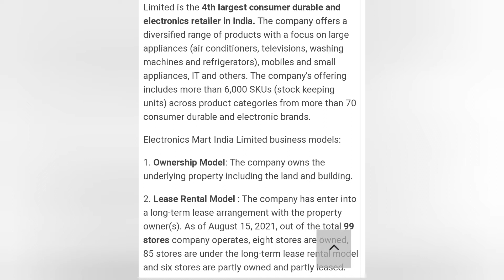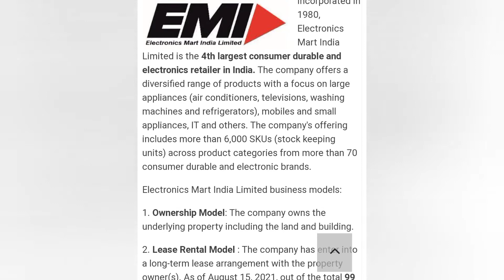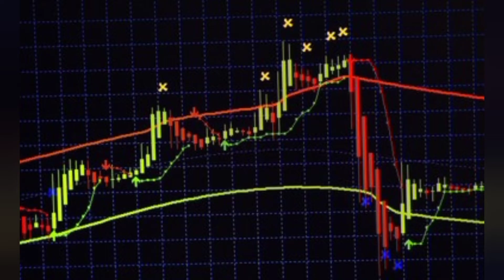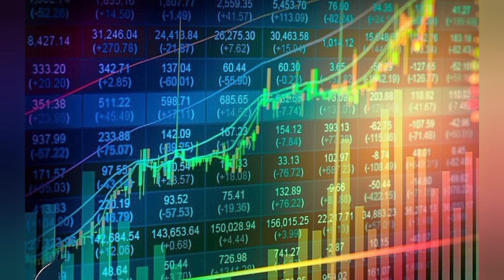Electronic Mart IPO | Electronic Mart India IPO Date Price News | Upcoming IPO in September 2022